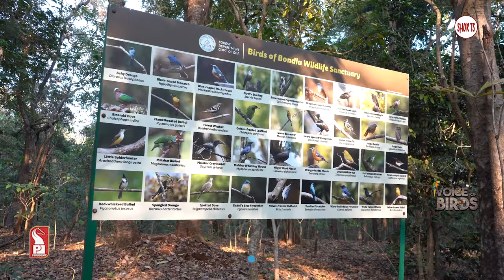Birding trail at Bondla, the best experience | Shorts | Voice of Birds | Prudent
Watch the glimpses of special program of Goa’s 6th Bird Festival of Goa held at Bondla wild life sanctuary from 27th Jan to 29th Jan 2023